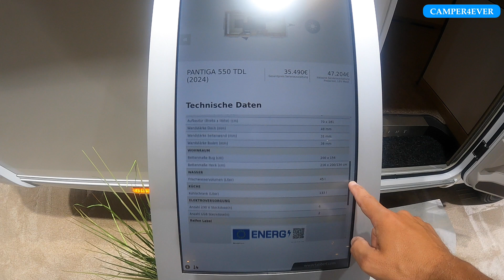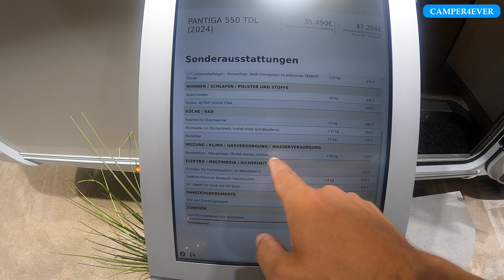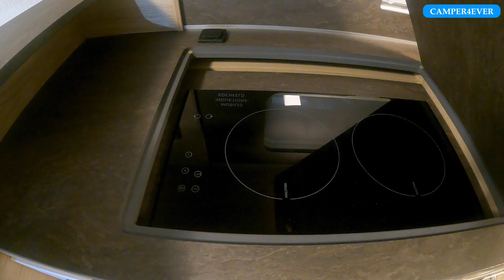NEU 2024: Luxus - Wohnwagen für Zwei I Tabbert Pantiga 550 TDL - neuer Grundriss der Baureihe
Tabbert hat zum Modelljahr 2024 die Pantiga Baureihe ausgebaut. Ich zeige Euch den 550 TDL - ein schöner, komfortabler Caravan

Wie gefällt er Euch? Schreibt es in die Kommentare.

Hier einige Links zu unserer Camping-Ausstattung:
Sicherheitsausstattung:
*Feuerwehrkarabiner für Abreissseil
*Milenco Radkralle (Hinweise im Video beachten!!!)

sonstige Ausstattungen:
*Stützlastwaage digital TLC
*Stützplatten fest montiert
*Hindermann Bugschutzplane Wintercamping
*unser eScooter